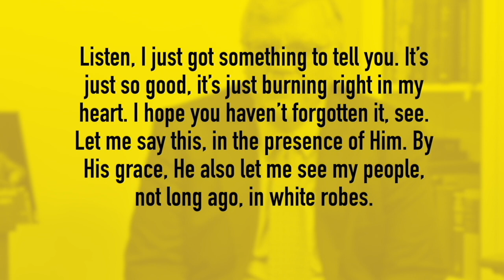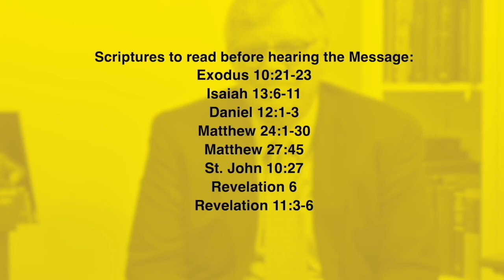Tagalog Phl 0826-23 Minamahal na Propeta ng Bayan ng Dios, Liham Mula kay Bro. Joseph Branham